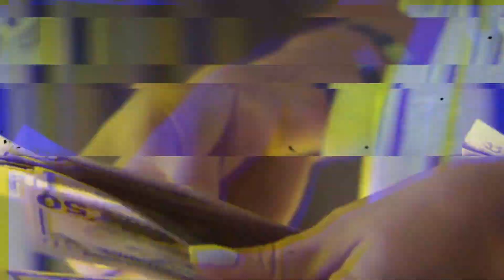বিশ্বের সবচেয়ে সৎ ও গরিব প্রেসিডেন্ট হোজে মুজিকা | Poor President in the World | News Update 7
কোন দেশের রাষ্ট্রপতি বলতেই সাধারণত আমরা বুঝি খুব ধনী, ক্ষমতাবান কোটি কোটি অর্থের মালিক ও বিলাসবহুল জীবন। কিন্তু আজ এমন একজন রাষ্ট্রপতির কথা বলব তিনি পৃথিবীর সবচেয়ে গরিব রাষ্ট্রপতি। আলিশান বাড়ি দামি গাড়ি কিছুই ছিলনা তার। একটি ৩ পেয়ে কুকুর নিয়েই তার ছিল সংসার। জোসে মুজিসা উরুগুয়ের  একজন প্রধান রাজনীতিবিদ এবং পাশাপাশি একজন কৃষক ছিলেন। এ ছাড়াও তাঁর আরেকটি পরিচয় রয়েছে, তিনি বিশ্বের শ্রেষ্ঠ নেতাদের মধ্যে একজন। প্রেসিডেন্ট শিট পাওয়ার আগে তিনি কঠোর পরিশ্রম করেছেন।